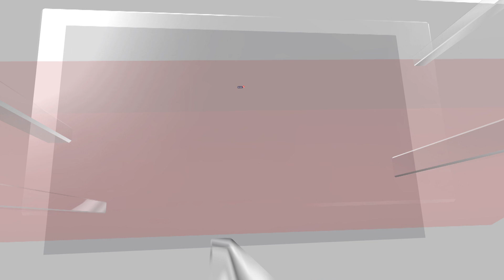G20 Summit Venue Bharat Mandapam Displays India's Glory, Showcases Mini India | G20 Summit 2023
The G20 Summit is all set as leaders have started arriving in Delhi on Friday. Italian Prime Minister Giorgia Meloni, Argentine President Alberto Fernández, and IMF chief Kristalina Georgieva are among the top leaders who arrived in the national capital on Friday morning for the G20 summit. US President Joe Biden, UK Prime Minister Rishi Sunak and other delegates will also arrive at Delhi's Indira Gandhi International Airport today.